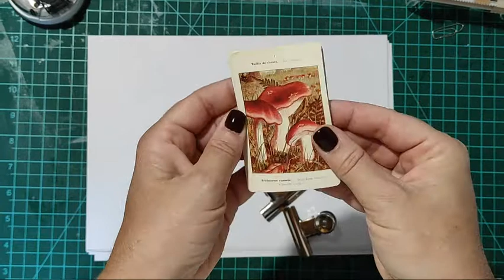Tuto facile : le carnet d'automne 🍂🍄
🍄 Réalisation d'un petit carnet d'images de champignons 🍄

Découpez les images imprimées et vous pourrez réaliser très facilement ce petit carnet d'images à coller dans le bullet journal ou autre carnet.

C'est une réalisation très rapide et facile, j'espère que ce petit tuto vous plaira 😉, n’hésitez pas à me dire ce que vous en avez pensé.

Mon insta. : @craftydragon8